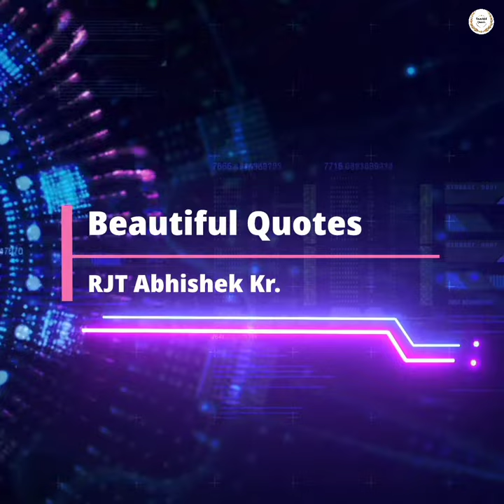Butterfly | An Inspiring quote by Richard Bach | Beautiful Quotes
Image Source :-